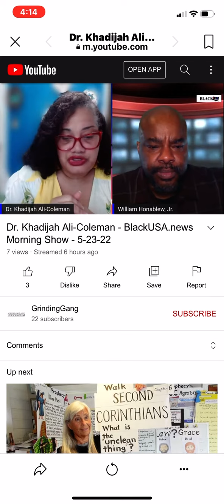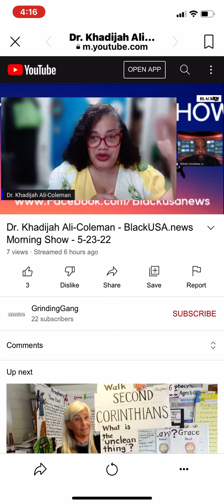Homeschooling Isn’t Anti Public School